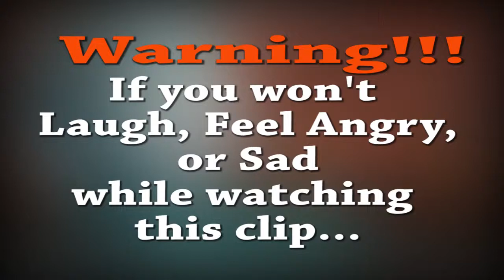Mkhukhu News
Kasi Comedy in a form of a News report. Kuyahlekwa, Kuyahlekiswa, kumnandi nje.